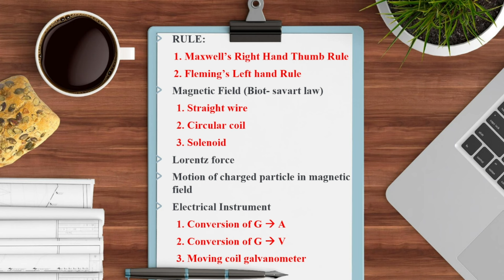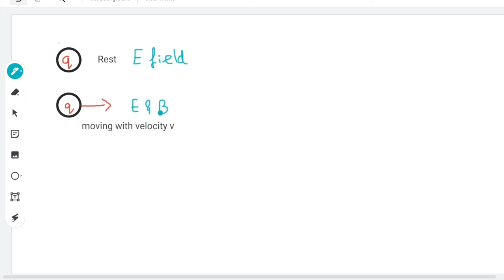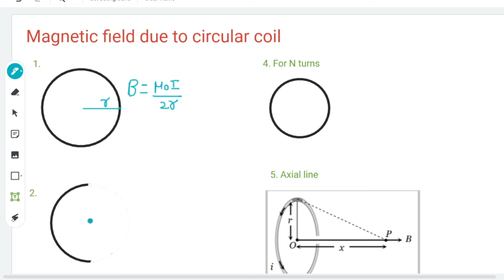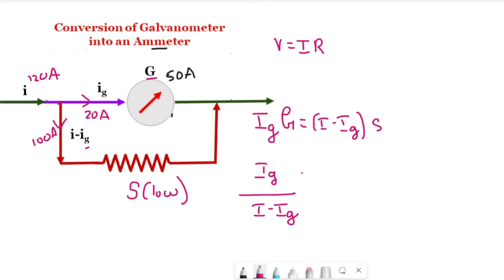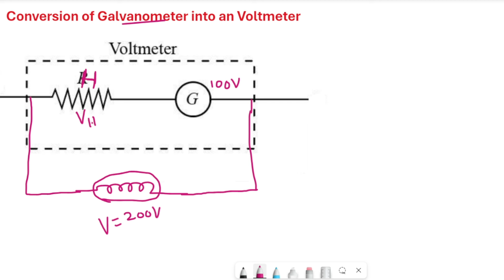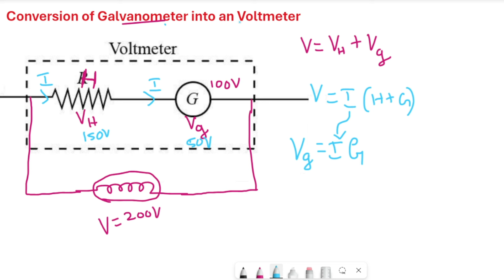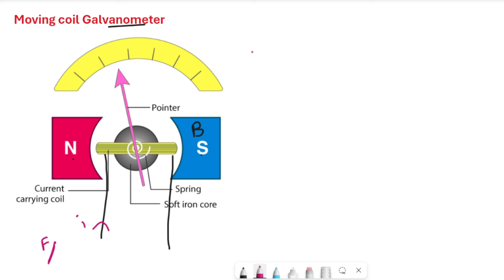Moving Charges & Magnetism in TAMIL l Magnetic effects of current , NEET, JEE, ICAR & CUET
Hello Students,
 In this video, we will discuss  Complete Physics Formula & important concepts  in One Shot. This session will help you revise and  to get more marks. So watch the complete video and let's get a better understanding of the topic.